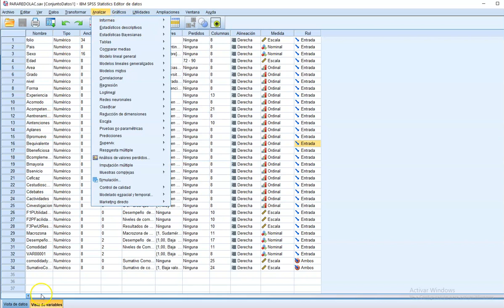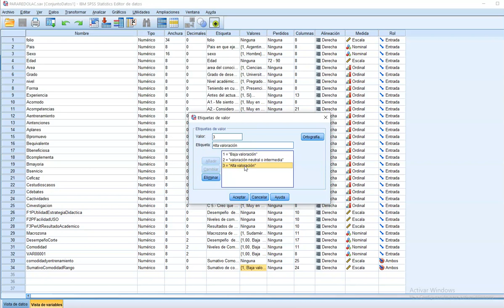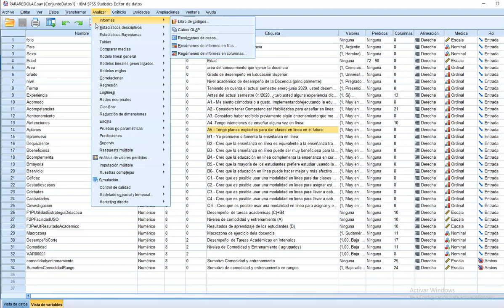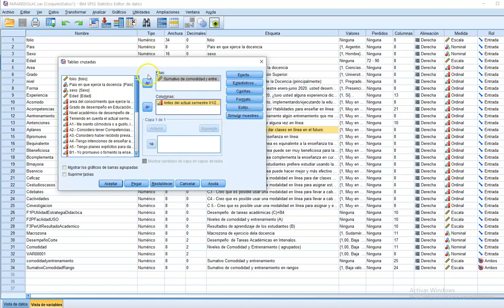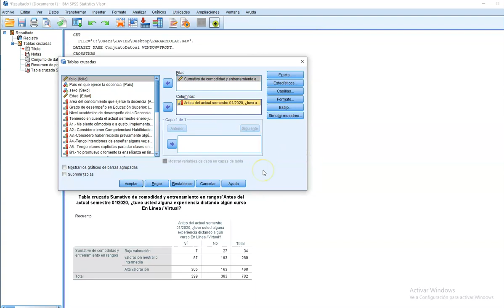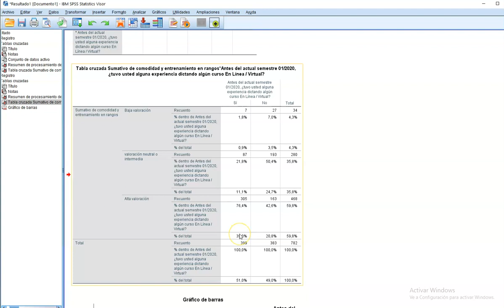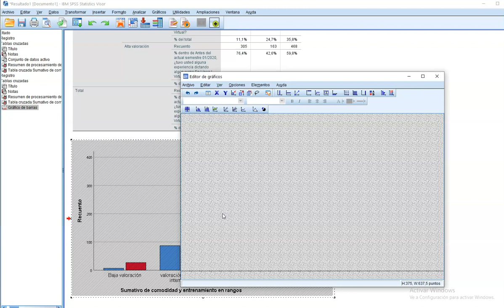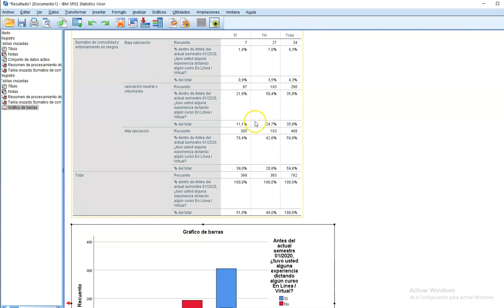📊 Cómo analizar Tablas CRUZADAS o de contingencia con SPSS Paso a paso para la tesis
en este video explico las tablas cruzadas o de contingencia, cómo hacerlas en spss ,paso a paso.  Soy el profesor Javier Villar, docente de Metodología. Brindo Asesoría en Tesis y SPSS.